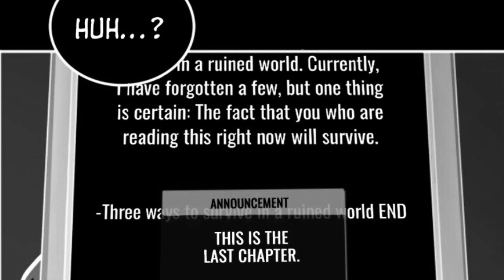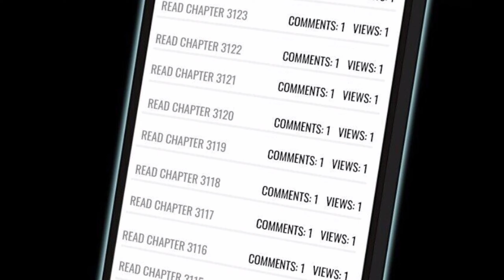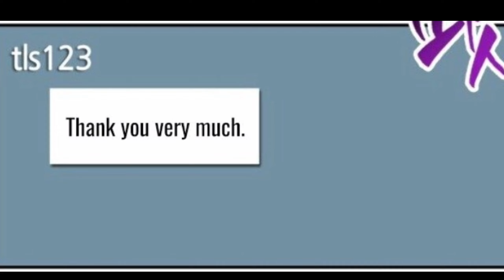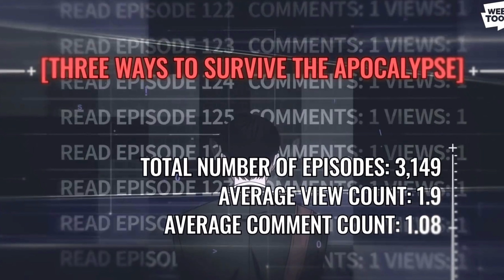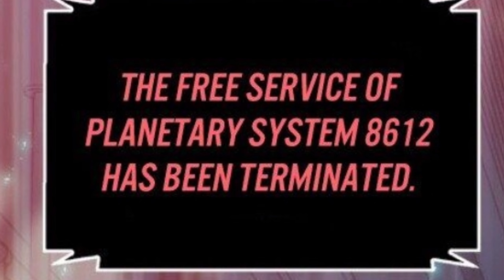AWAL MULA KEHANCURAN DUNIA‼️‼️‼️ Omniscient Reader Viewpoint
VIDEO INI ADALAH VIDEO YANG MEMBAHAS ALUR CERITA MANHWA OMNISCIENT READER VIEWPOINT

Langsung klik!!
And The Last Word . . . . . . .
ORE WA WARUI SLIME JANAI YO. !